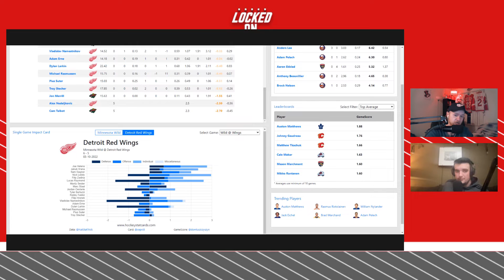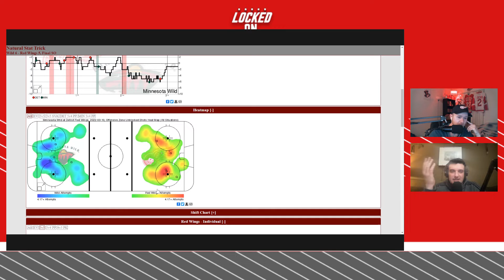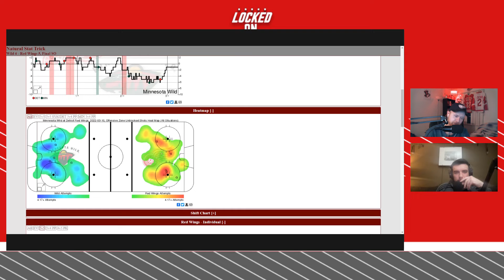Jakub Vrana & Lucas Raymond Both Score A Pair as Detroit Falls to the Minnesota Wild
Despite Dumba's best attmepts, Lucas Raymond scored two goals in this game, as well as Jakub Vrana. But its not enough as Minnesota's potent offense puts them over the top in the shootout.

Built Bar

BetOnline

Rock Auto

Athletic Greens

Athletic Greens is going to give you a FREE 1 year supply of immune-supporting Vitamin D AND 5 FREE travel packs with your first purchase.